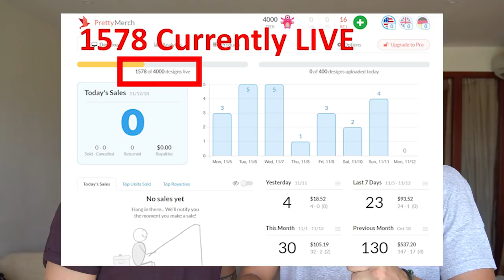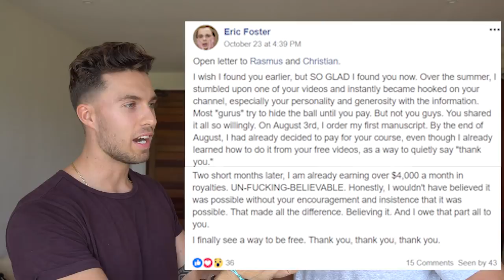MERCH BY AMAZON IS DEAD